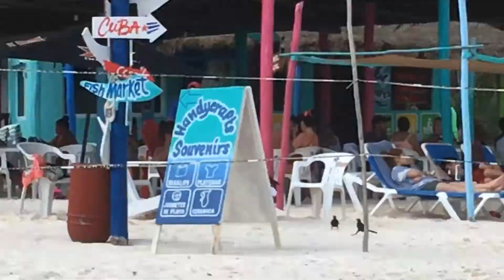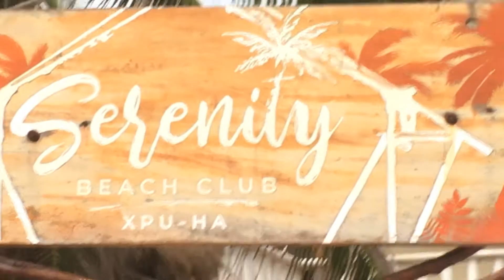Mexico’s beaches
Xpu ha Mexico. 8-16-20